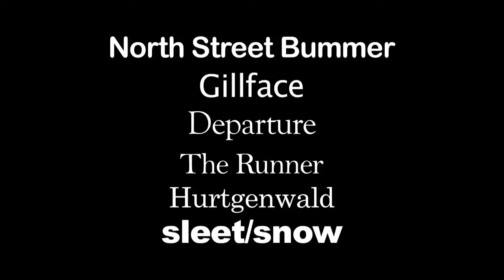Adrian Make Movie Demo Reel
Adrian Make Movie Production Reel including "North Street Bummer", "Departure", "The Runner", "Hurtgenwald", "sleet/snow", and "Gillface" with small clips from "Catchers" and "Adrian Make Moshun Grafiks"